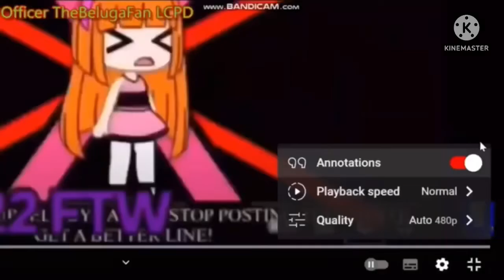Toy story 2 gets interrupted add round 921